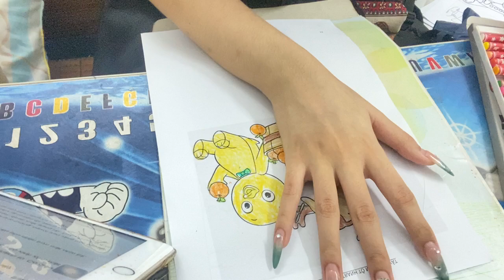Color a bear and a buffalo with horns